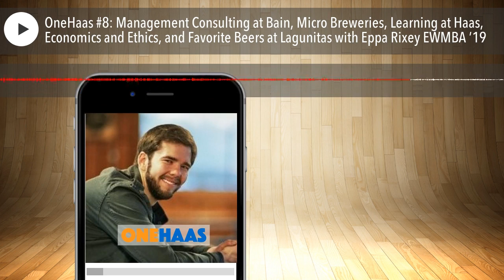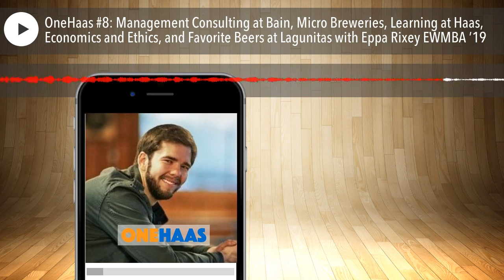Management Consulting, Micro Breweries, Learning at Haas, Economics and Ethics with Eppa Rixey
I was fortunate enough to catch up with Eppa Rixey before one of our Saturday classes. Eppa (EWMBA ’19) is a Strategic Planning Manager at Lagunitas Brewing Company. We start off by sharing his experiences as a Management Consultant at Bain after his undergrad, making the move into breweries, and choosing Haas to continue his thirst for knowledge. We also talk about the economics of local businesses and share his favorite beers at Lagunitas for all you craft beer lovers.